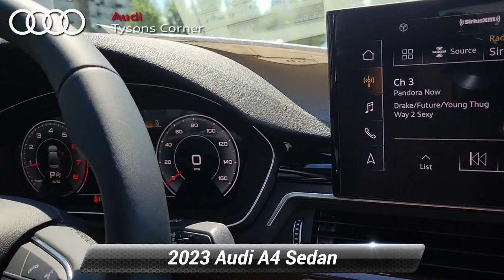New 2023 Audi A4 Sedan Premium Plus, Vienna, VA 23A1003